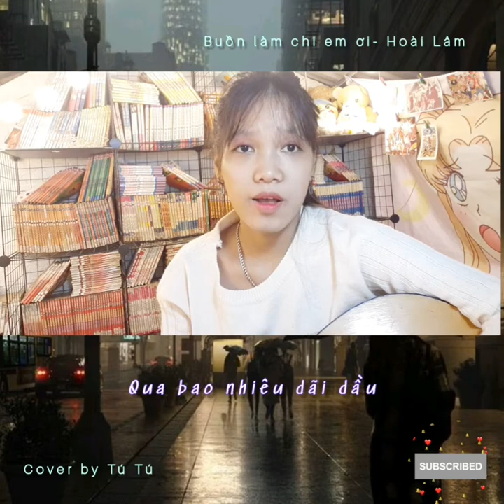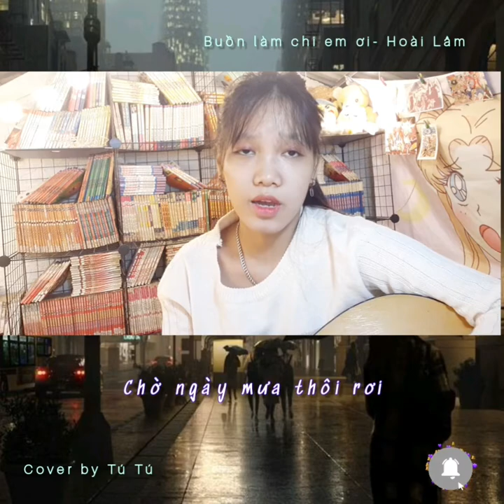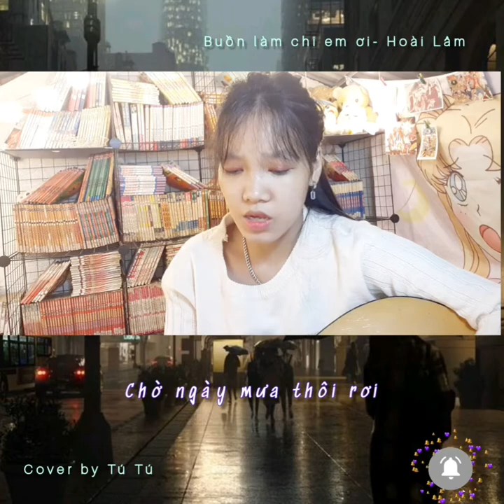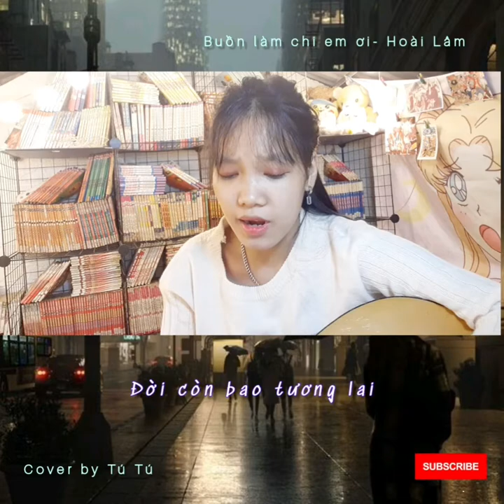Cover: Buồn làm chi em ơi- Hoài Lâm/ by Tú Tú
Bây giờ tôi mới đau khổ nhận ra một sự thật là có những người chỉ có thể ở trong tim ta chứ không bao giờ có thể bước cùng ta đi đến cuối cuộc đời.

Song: HOÀI LÂM - Buồn Làm Chi Em Ơi (Official Lyric Video)